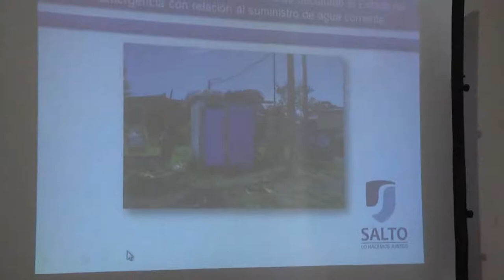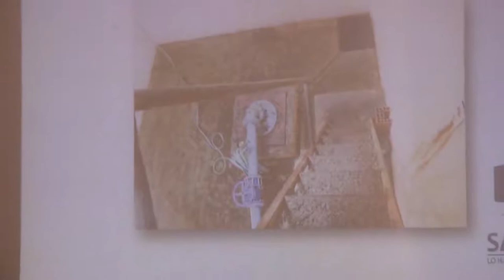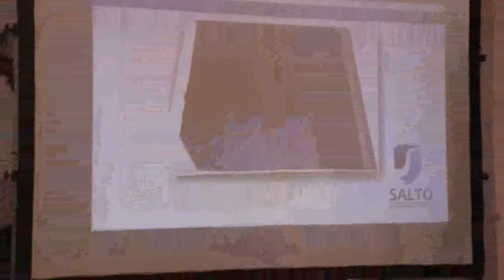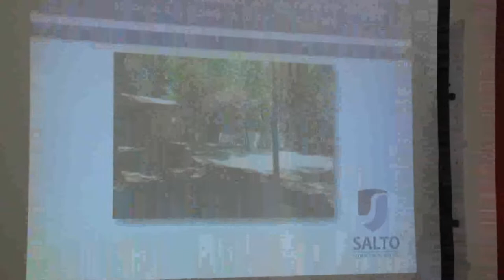Primer Conferencia de Prensa de Ricardo Alessandro